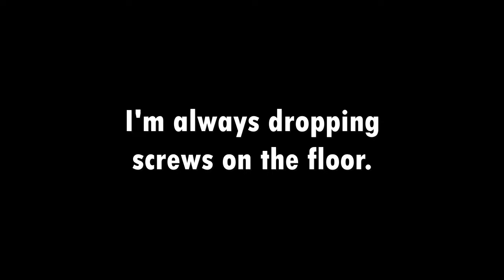MY NEW GADGET V2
This is a very simple and short video. This Gadget cost less than £14 and will be a great help around the house, in the Garden shed etc. Some people even take it fishing!